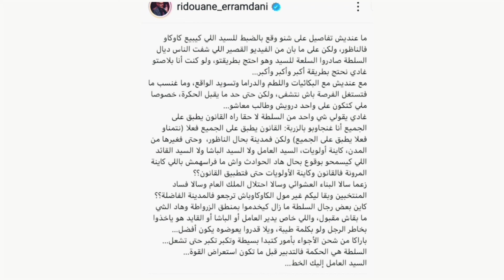من الناظور❗مؤثر جدا🥺 تضامن كبير مع مول الكاوكاو بعد حجز سلعته